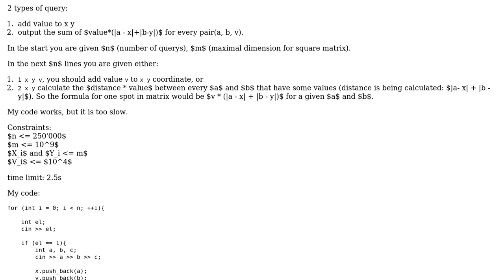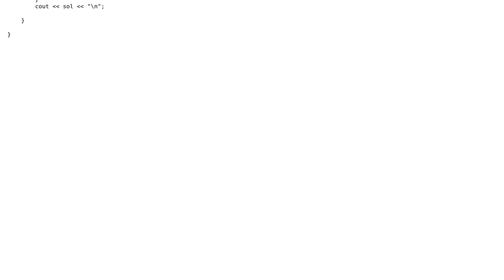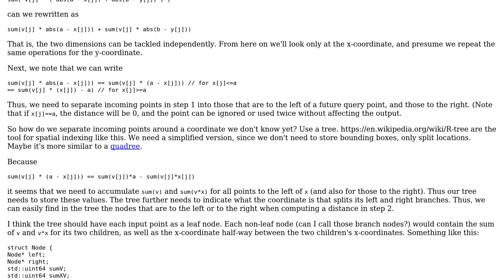Code Review: Competition - Qualifications - E - Matrix distance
With thanks & praise to God, and with thanks to the many people who have made this project possible! | Content (except music & images) licensed under CC BY-SA | Music | Images & others | With thanks to user Justin Somper user Jerry Coffin user Cris Luengo and the Stack Exchange Network Trademarks are property of their respective owners. You are responsible for your own actions.